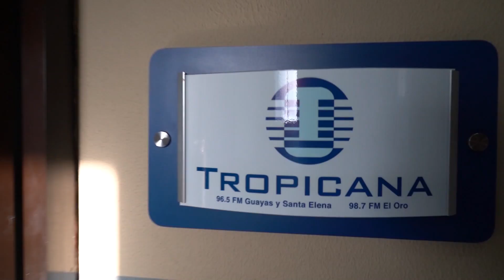Dayanara - Gira de Medios MeLoCreí y Show en GUAYAQUIL !! (LOCURA TOTAL) 💜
FAMILIAAAA !!!
Que emoción, aquí estoy una vez mas con un nuevo videito pero esta vez nada normal ! ( Nunca son normales )
En este video podrán compartir todos mis días en  mi hermoso Guayaquil !
Tambien veran un poquito de la locura que se vivio cantando esa misma noche en una plaza publica de la ciudad, es increíble escucharlos corear MeLoCreí con tanto amor como si ya tuviesen años de escucharla !
Gracias a todas las radios por su acogida, por esa linda vibra de siempre y por disfrutar de MeLoCreí

YA FALTA POQUITO PARA QUE SE ESTRENE EL VIDEO OFICIAL !! (Corriendo en círculos )
Gracias siempre familia incondicional, ODONTOCENTER /
Los quiero muchooo !!! 🌟🌟🤘🤘💜💜🤪